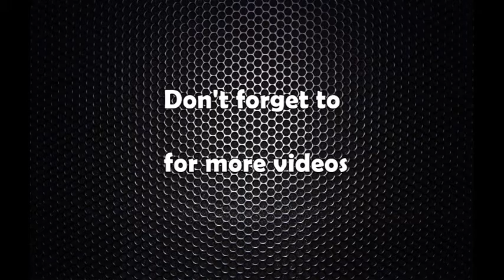राष्ट्रपतिमा एउटै व्यक्ति दोहोरिनु हुन्न : झलनाथ खनाल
झलनाथ खनाल